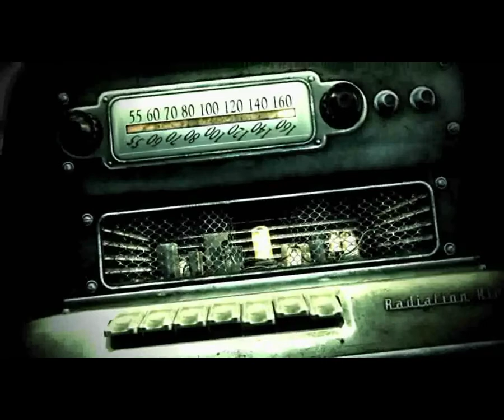Jason and Tom Play : Fallout 3 ! Episode 2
Its been a while! Yea exams are happening at the moment so i don't got a lot of time to edit stuff. But i think of the viewers and so here is part 2 of the BAFTA nominated series of Jason and Tom Play: Fallout 3!